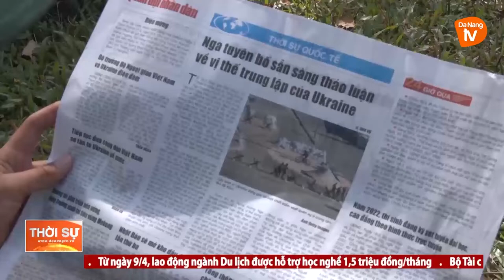GIÚP CHIẾN SỸ MỚI RÈN LUYỆN - TRƯỞNG THÀNH